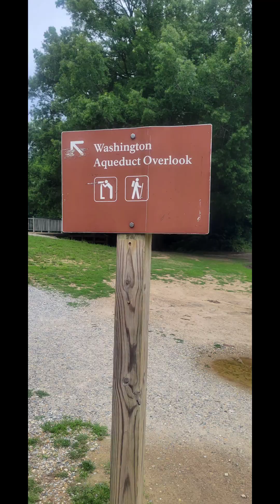Great Falls Tavern. Potomac, MD